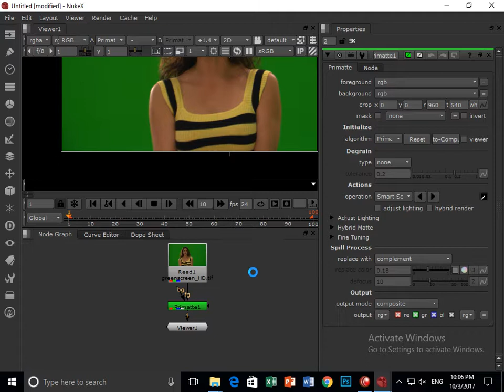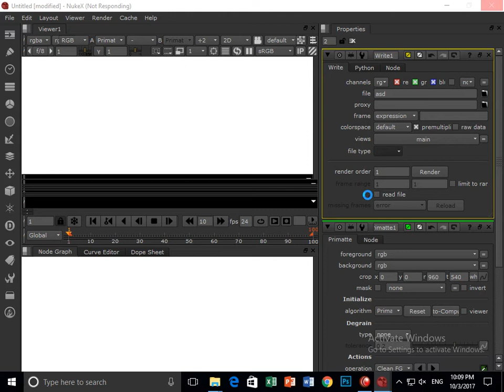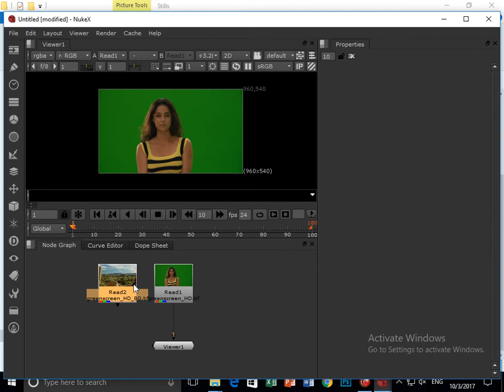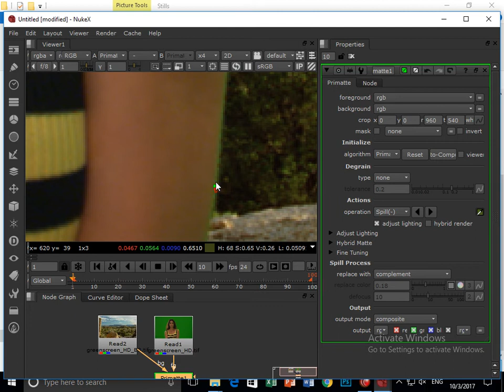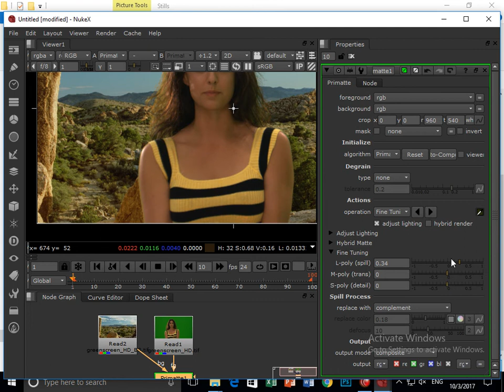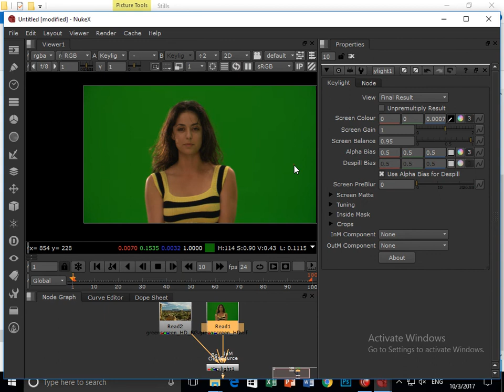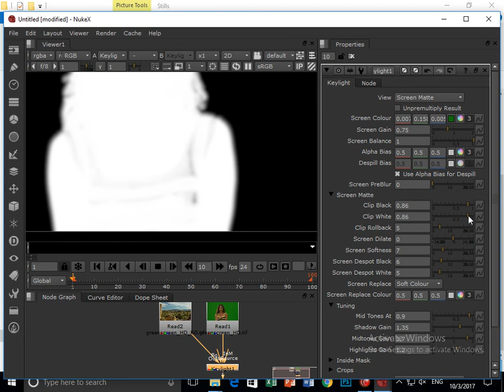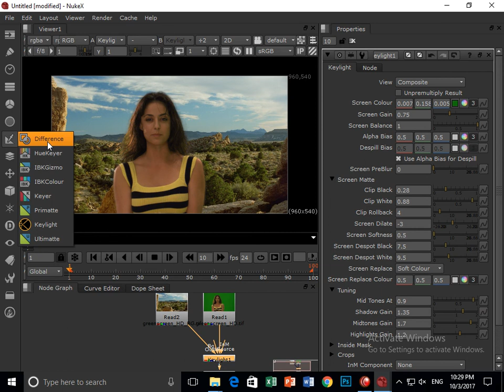Keying : Primate | Key light Urdu | हिंदी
Keying with Primate. The Primate keyer includes a quick “Auto-Compute” option that evaluates your image and determines a good baseline key.